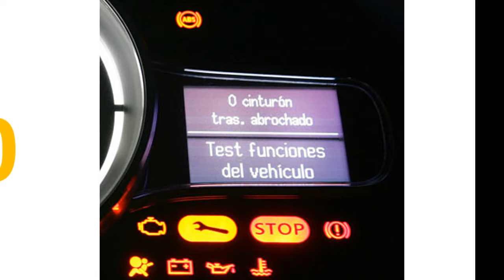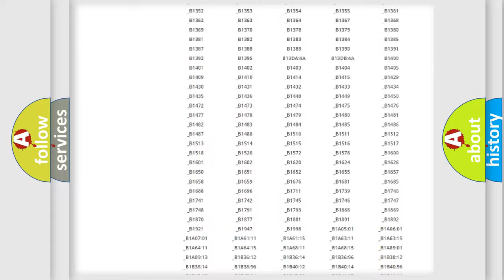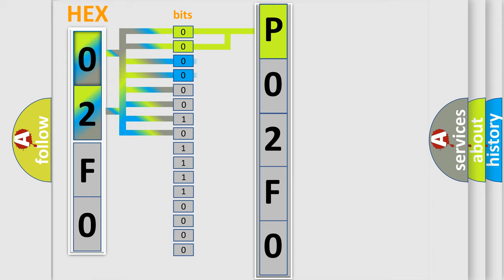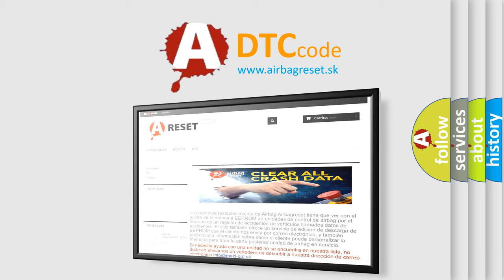DTC Lincoln P02F0 Short Explanation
Contents:
0:21 Basic DTC analysis according to OBD2 protocol standard.
1:48 Insight into programming
2:58 A diagnostically understandable description of the Diagnostic Trouble Code
3:05 Basic error definition

Make
Lincoln
Code
P02F0
Definition
Lost Communication with Combination Meter
Description
No communication with combination meter
Cause
 CAN communication system Combination meter